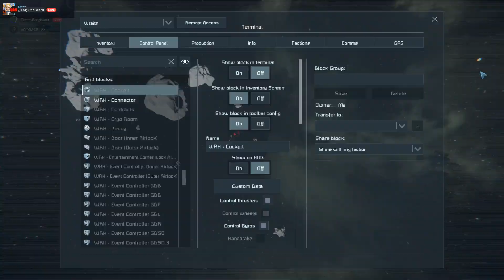Space Engineers Keen NA2 C0L vs LSD+F N+BDG+BWP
Note the big talk from our victims in chat right before the explosions start.

Music by Karl Casey @ White Bat Audio - The System Has Failed